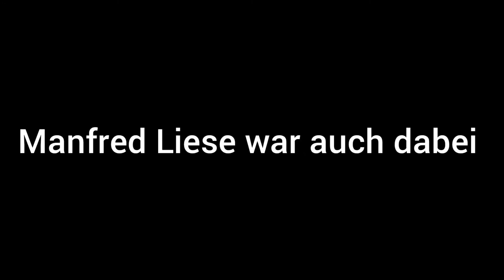Sonderzug CBG RE 11/ Br 111 . In Kassel HBF